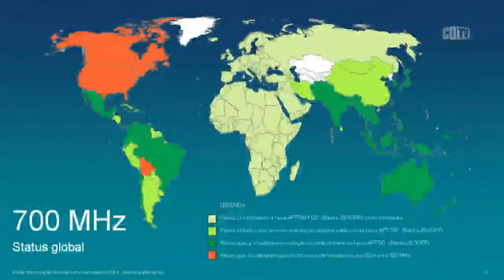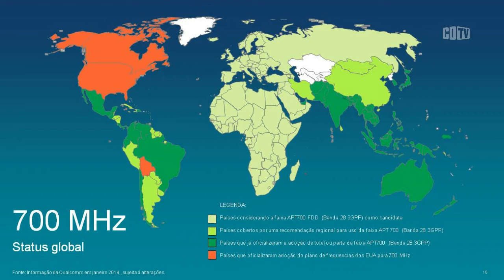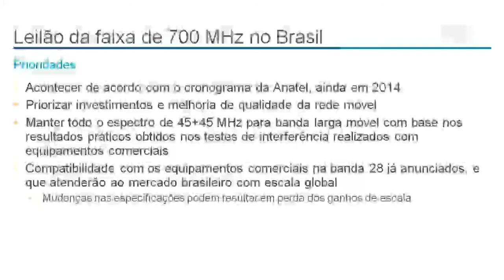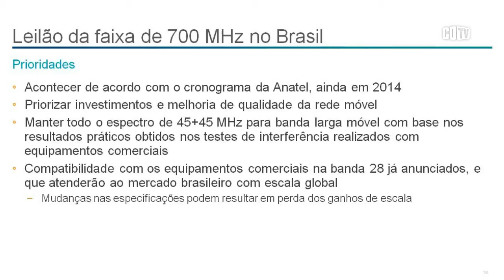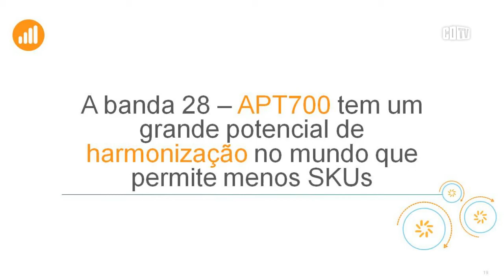700 MHz: Leilão não obriga ninguém a implantar rede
Na avaliação da Qualcomm, o formato arrecadatório do leilão da faixa de 700 MHz é ruim. "As poucas obrigações implicariam em um leilão com recursos mais elevados, que vão para o Tesouro e não ficam no setor", lamenta o diretor de relações governamentais da Qualcomm, Francisco Giacomini Soares.